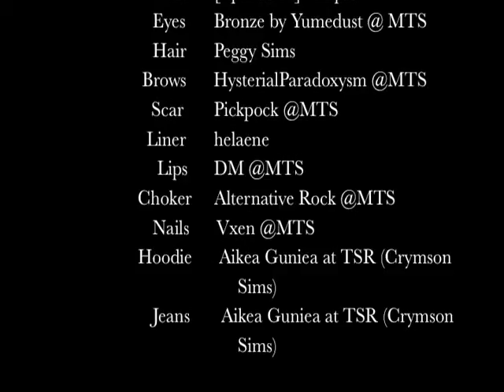The Stairs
A woman and a girl sit on opposite ends of a flight of stairs and block each other's path.

Woman voiced by Willowanderer
Girl voiced by Kittywitchthesecond
Custom content from Modthesims2 and Crymsonsims.